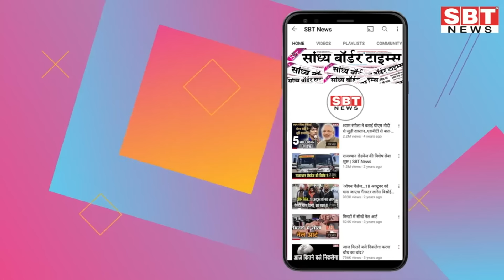17 अप्रेल : राजस्थान दोपहर 3.15 बजे की 15 बड़ी खबरें| SBT News | Rajasthan News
17 अप्रेल : राजस्थान दोपहर 3.15 बजे की 15 बड़ी खबरें